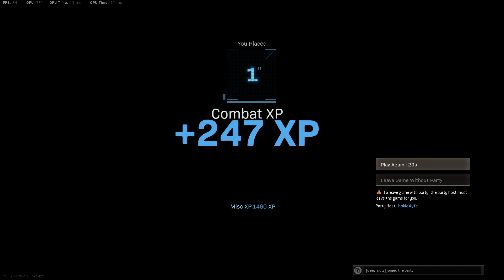RB island deez win 1